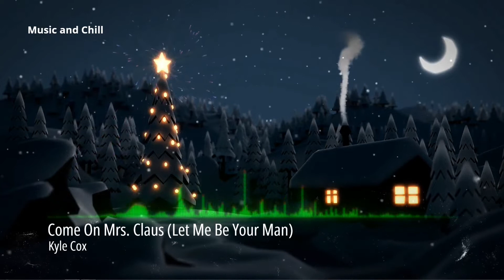Christmas Songs Playlist 2022 | Holiday Mood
Music Genre: Jazz, Holiday, Lounge, Retro, Acoustic, Singer-Songwriter, Folk, Worship
TRACKLIST
1. 0:03 Christmas Day Song by Foster
2. 2:44 Greatest Gift of All Song by BalloonPlanet feat. Ben Sharkey
3. 4:55 Come On Mrs. Claus (Let Me Be Your Man) Song by Kyle Cox
4. 7:14 Christmas Lights Song by Luna Keller
5. 10:51 Auld Lang Syne Song by HillTopTrio
6. 14:08 Christmas Brought Me You Song by Michael Shynes
7. 18:31 Jingle Bells Song by HillTopTrio
8. 20:50 Silent Night Song by Low Light
9. 22:40 Can You Hear the Sleigh Bells Song by Ofer Koren feat. Ben Sharkey
10. 26:01 Fall in Love This Christmas Song by Foster
Tools used to edit video/song
All music source are licensed from Artlist

I shared music genre that I like on my youtube channel